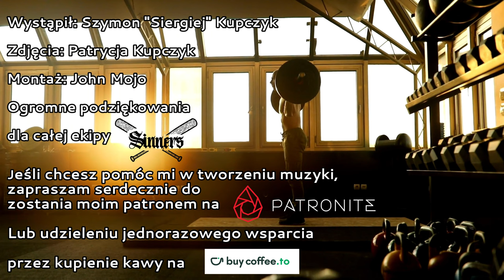John Mojo - Vibe feat. TONY2000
John Mojo powraca!
Jeśli chcesz pomóc mu w tworzeniu muzyki i filmów
(bez rejestracji)

"Cześć,
Mam nadzieję, że ten utwór pomoże Wam poprawić osiągi na siłowni i zmotywuje Was do aktywności fizycznej.
Zapraszam do przeczytania kilku słów, które chciałem wam przekazać:

W najgorszych momentach mojego życia, ciężary zawsze przychodziły mi z pomocą.
Kiedy wszystko, co próbowałem budować, rozpadało mi się w rękach,
zimny gryf sztangi pozwalał mi odzyskać kontrolę.
Uczył mnie panowania nad samym sobą, pokory, konsekwencji.
Bardzo szybko weryfikował, kiedy chciałem zrobić coś dla poklasku innych.
Karał surowo, nagradzał opieszale.
Siłownia, choć wypełniona kakofonią tandetnej muzyki,
kompleksów, porównywania się i oceniania, stała się moim świętym sanktuarium.

Przemysł fitness, tak samo jak przemysł muzyczny,
to manipulujące młodymi umysłami, grząskie bagno.
Jeśli przedstawisz taką tezę, ciężko mi będzie się z Tobą nie zgodzić.
Jednakże, zarówno w przypadku muzyki, fitnessu, czy ogólnie rzeczywistości,
tam gdzie przed nazwą pojawia się słowo "przemysł", tam zawsze dochodzi do toksycznych wynaturzeń.
Pamiętaj.
Nawet jeśli Twoja kultura, czy tradycja przedstawiana jest w mediach w sposób,
z którym nie możesz się identyfikować.
Nawet jeśli masz wrażenie, że tylko Ty podchodzisz do niej w sposób czysty i pierwotny...
Nie porzucaj jej.
Uwierz, że są ludzie tacy jak Ty. Może ulicę obok, może po drugiej stronie globu.
Czują się tak samo sami i niezrozumiani.
Nie ustawaj w staraniach, a połączy Was częstotliwość, której nie zagłuszy
żadne krzykliwe medium.
Dobrze się domyślasz. Mówię tu zarówno o żelaznym sporcie jak i Hip-Hopie.
Żeby było zabawniej, pod utworem nagranym w stylu Hardstyle-owym.
Nie możemy pozwolić, żeby zrobiło się zbyt poważnie ;)
Do Hip-Hopu wrócimy w następnym filmie.

A teraz weź głęboki oddech.
Wyłącz media społecznościowe.
Skup się na swoich odczuciach.
Nie pozwól, żeby alternatywna rzeczywistość wpływała
na Twoje postrzeganie pięknej pasji jaką jest żelazny sport.
Nie ważne ile ważysz, ile masz wzrostu, czy ile wyciskasz.
Złącz dłonie, poczuj szorstkość odcisków u nasady palców, zaciągnij się zapachem magnezji.
I pamiętaj:
We're all gonna make it, brah..."

Tekst:
[Zwrotka 1]
To jest tylko taki czas
Ja się ogarnę
Może powtarzalne kłamstwo
Kiedyś zamieni się w prawdę
Ja nie upadnę
Choć kusi mnie lot
Muszę pokazać im drogę
Że jest wyjście stąd
Dlatego dalej tu wracam
Odbieram kiedy się staczasz
Odbieram z dworca odjazdów
Gdy życie wisi znów na pasku
[Refren]
To jest tylko taki vibe
Tu nic nie ma
To jest dla tych
Którzy zgubili marzenia
To dla tych
Którym nie zmienia się nic
Ja muszę dalej iść
Którzy zgubili marzenia
To dla tych
[Bridge]
Ty nie chcesz moich słów
Ty chcesz uwierzyć
W cokolwiek znów
Więźniowie snów
Ty chcesz uwierzyć
W cokolwiek znów
Więźniowie snów
[Refren]
Którzy zgubili marzenia
To dla tych
Którzy zgubili marzenia
To dla tych
Którzy zgubili marzenia
To dla tych

Słowa i wykonanie: John Mojo
Produkcja, mix i master: TONY2000
Wystąpił: Szymon "Siergiej" Kupczyk
Zdjęcia: Patrycja Kupczyk
Montaż: John Mojo

Dziękujemy całej ekipie Sinners za życzliwość i niegasnące wsparcie.
Zapraszamy do śledzenia ich kanału na YouTube.

📸 @johnmojo_                                     INSTAGRAM
 📹@johnmojo_                                     TIKTOK

John Mojo 2023